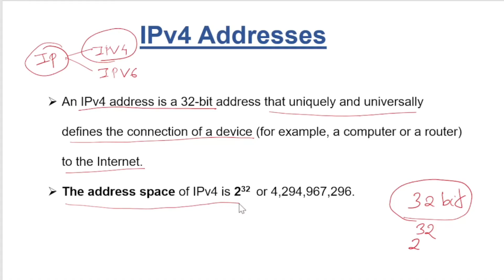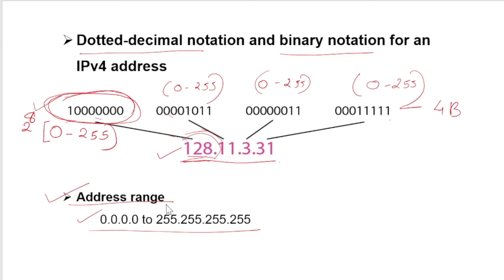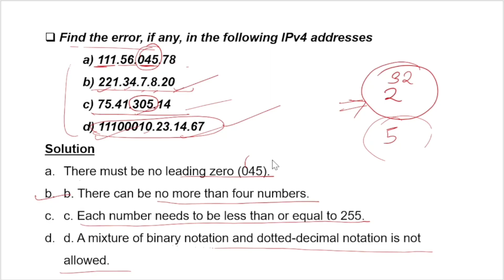Lec-32: IP Address in Computer Networks | IPv4 Address with Examples (malayalam).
IP Address in Computer Networks
IPv4 Address with Examples